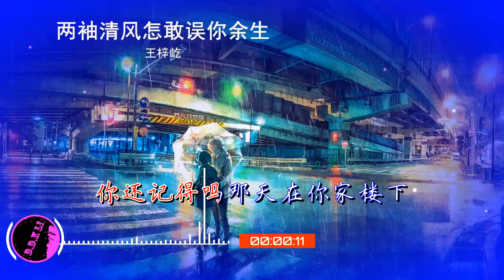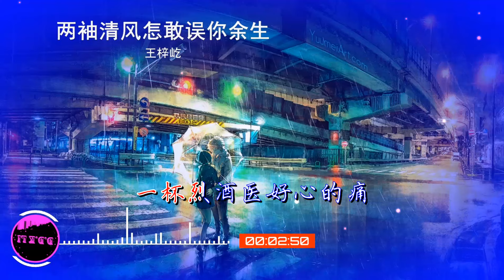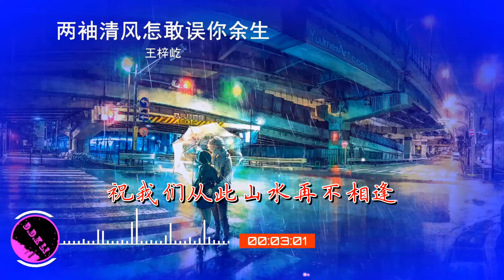2024華語網絡流行音樂 ||《兩袖清風怎敢誤你餘生》|| 王梓屹 || 動態歌詞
两袖清风怎敢误你余生-王梓屹
作词: 张新华@爱意扬
作曲: 张新华@爱意扬
编曲：陈林len
吉他：杨春
和声：玉博@爱意扬小余@爱意扬王梓屹
混音：潘君明
出品：音诗Dreamer

你还记得吗那天在你家楼下
我对你说的那些煽情的话
可是姑娘啊这雨越下越大
为你撑伞的人竟然是他
姑娘忘了吧统统都忘了吧
怪我没能力为你撑起一个家
说一声抱歉浪费了你的年华
从此以后就各奔天涯
可是我两袖清风怎敢误你余生
两手空空拥你入怀中
走过那夜的风吹得我心朦胧
后来我娶了理想你嫁给前程
一杯烈酒医好心的痛
后来你变成了我触碰不到的梦
祝我们从此山水再不相逢
姑娘忘了吧就把我忘了吧
如果还能相遇我会给你一个家
从此以后就各安天涯